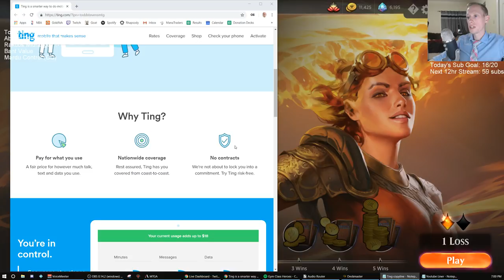Rakdos Midrange! 1/26/19 Todd Stevens Stream Replay MTG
Ravnica Allegiance Standard Rakdos Midrange Broadcasted Live on Twitch by Todd Stevens on 1/26/19